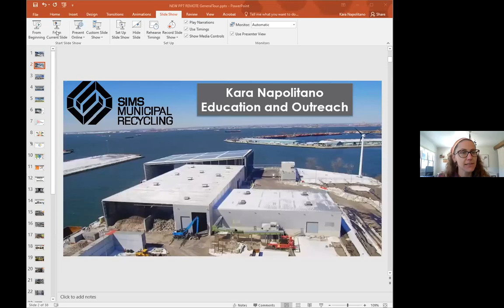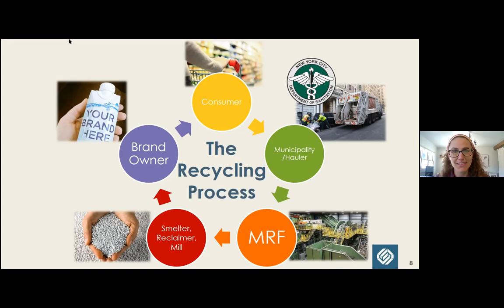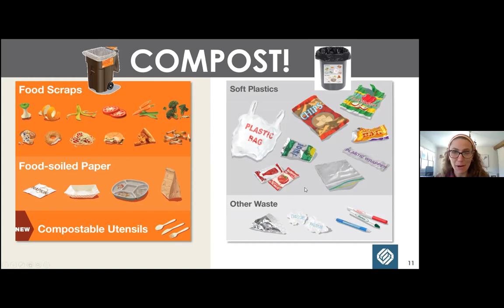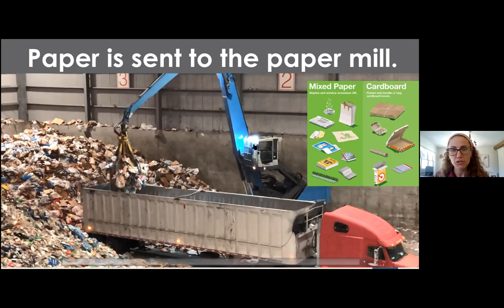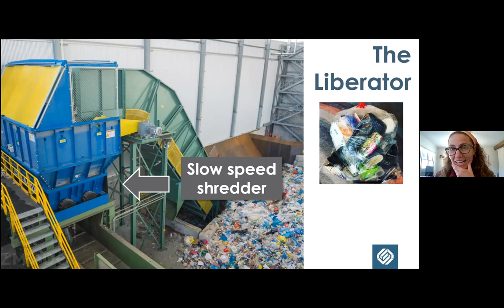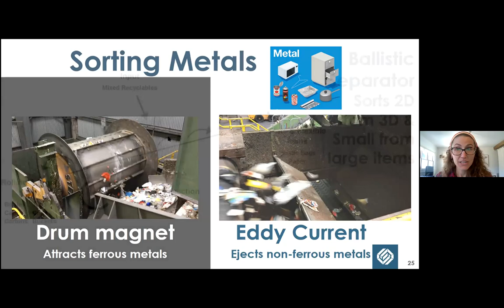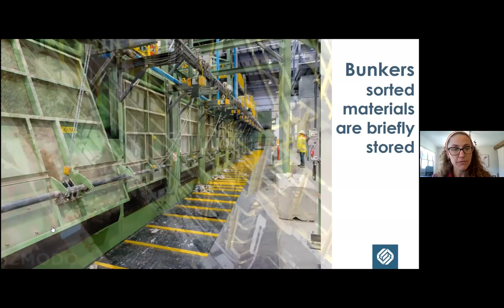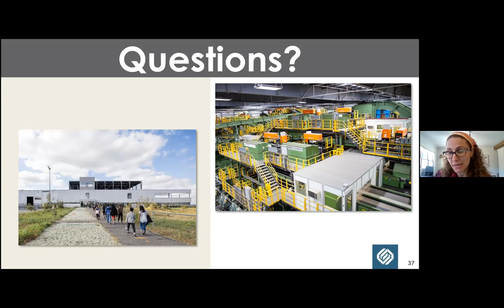Virtual Tour: Sims Municipal Recycling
Take a virtual tour of Sims Municipal Recycling with Karen Napolitano, Education and Outreach Coordinator.